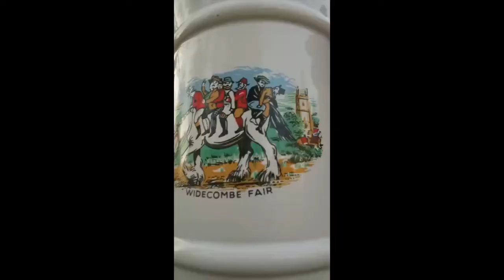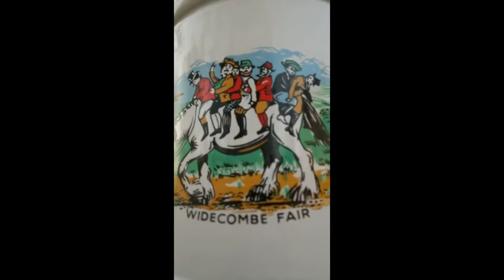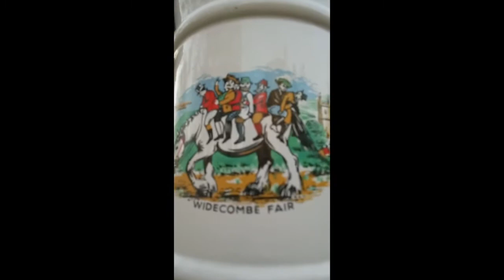DigiKoostica - Episode 4 - 22.04.2020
Episode 4 of the lockdown alternative to our beloved Akoostica open mic night. Thanks so much to all the contributors! Hope everyone is well xx